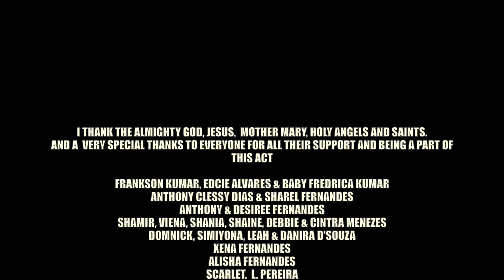'I LOVE YOU MY GOA' A SONG BY ANTHONY CLESSY DIAS